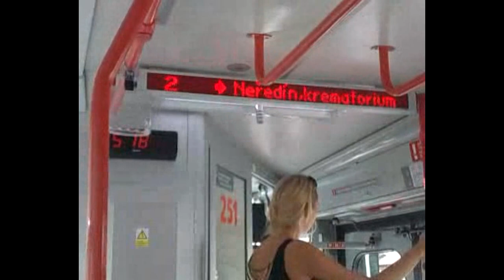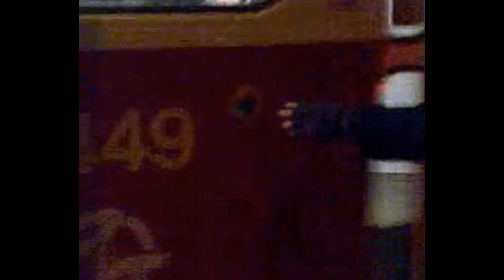Roční shrnutí mých nejlepších videí.